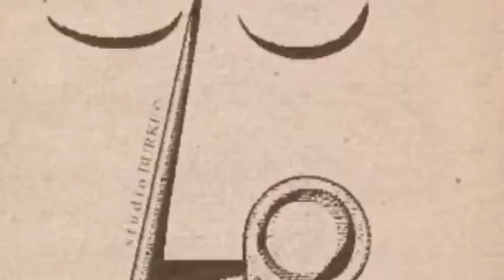Studio Burke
Random act of art!